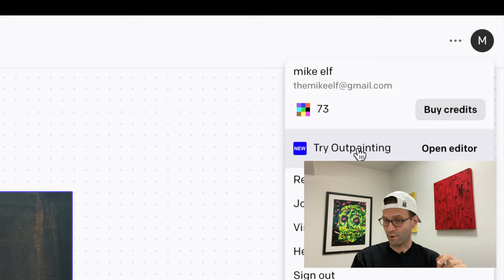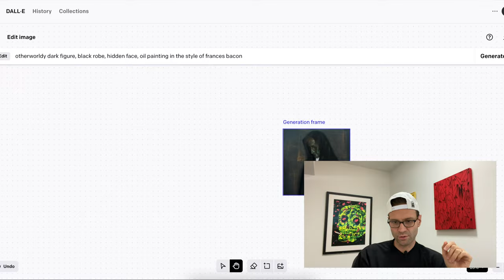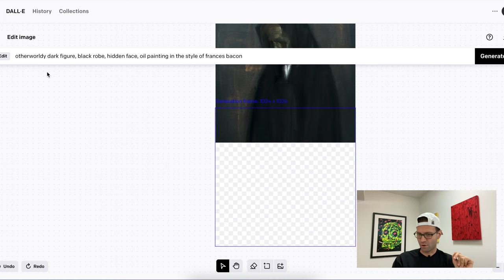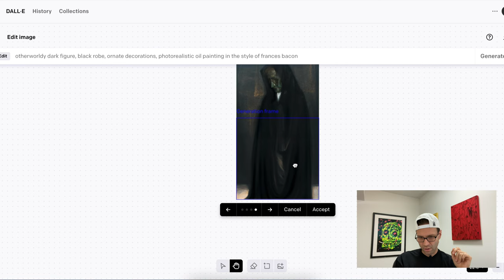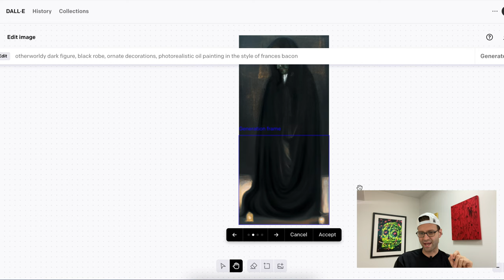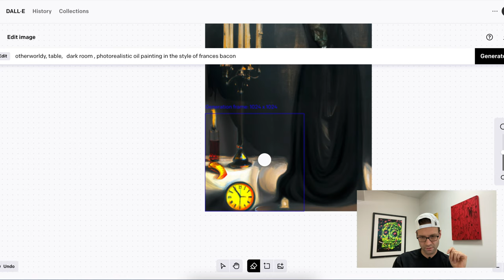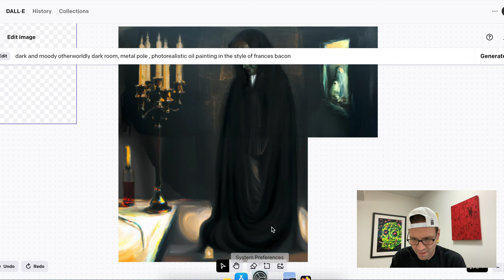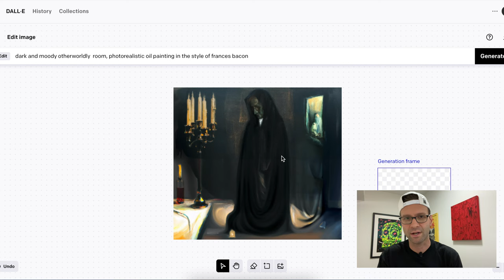How To Use Dall-E 2 Outpainting // Tutorial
part of deadbirds.io, the premier subparliament of Moonbirds by Proof.
Mike is an artist, creative, and all around enthusiast for things Web3.

In this video I'll show you how to turn an output from Dall-E 2 into a full on masterpiece!
OpenAI's Dall-E 2 is a fantastic tool, and when used correctly can create incredible art!